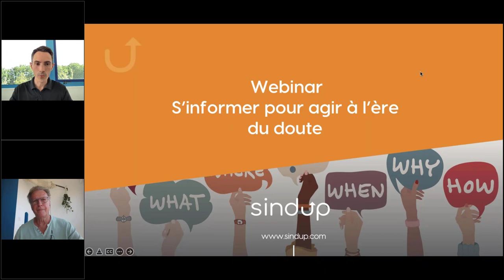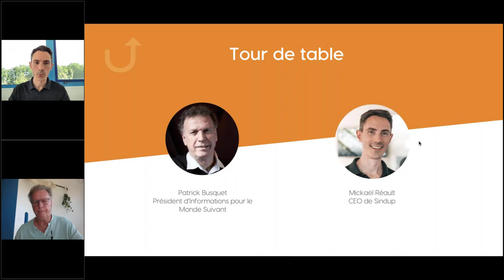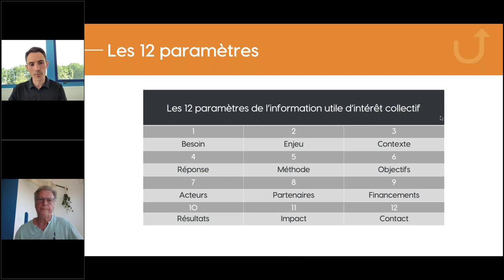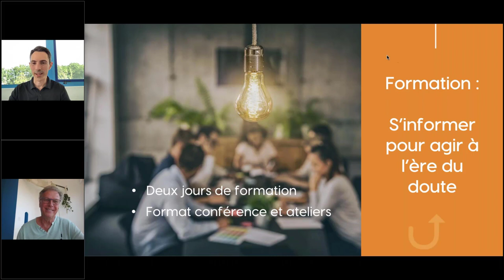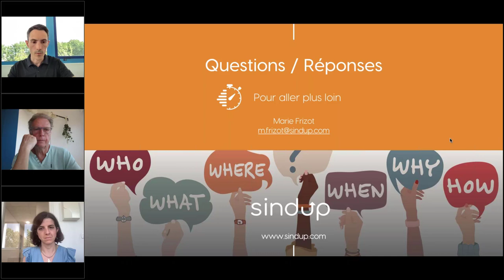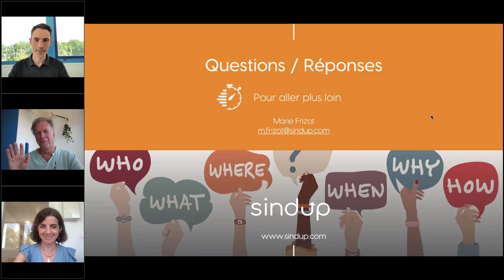Webinar : S'informer pour agir à l'ère du doute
Indispensable au bon fonctionnement de nos sociétés et à leur compréhension, l’information est également un produit de consommation. Inscrite dans un marché de l’offre et de la demande, elle s’éloigne parfois de son but premier pour détourner l’attention de consommateurs de plus en plus demandeurs de contenus sensationnels. Réussir à bien s’informer est devenu aussi compliqué que bien manger. Pour parvenir à maîtriser la complexité du monde dans lequel on vit, les sciences de l’information ont besoin d’être vulgarisées et généralisées pour faire converger consommateurs et producteurs vers une information plus saine.

Pour aborder ce thème, Mickaël Réault, CEO de Sindup, reçoit Patrick Busquet, Président d’Informations pour le Monde Suivant, association qui promeut l’Information utile d’intérêt collectif, sa signalétique et sa méthode spécifique de production pour les médias, collectivités, entreprises de profit ou de non profit, fondations et associations, organisations internationales, universités et grandes écoles, services publics, citoyens experts…

Principaux sujets abordés lors de cet entretien :
- Qu’est-ce qu’une information utile et d’intérêt collectif ?
- La qualité de l’information peut-elle évoluer sans prise en compte par les citoyens, devenus des médias, de l’enjeu qu’elle représente pour l’avenir ?
- Choisir ses sources d’information et cibler des informations utiles.
- Développer l’esprit critique, vérifier l’information et croiser les sources.
- Comment éviter le piège des récits pour se concentrer sur les enjeux réels et majeurs afin de mieux anticiper les changements et de bâtir une vision et une stratégie pertinente sur le long terme ?
- Construire une « information utile d’intérêt collectif »

Intervenants :

Patrick Busquet – Président d’Informations pour le Monde Suivant
Journaliste, ancien grand reporter, spécialiste des médias en Afrique, des relations internationales et du développement durable, Patrick a été précurseur du journalisme de solution. Entre 2005 et 2009, directeur général de Reporters d’espoirs et premier gérant de l’agence de presse créée pour cette organisation autour de l’InfoSolution.
En 2007, il a créé le Libé des Solutions avec Didier Pourquery, directeur délégué de la rédaction de Libération. Auteur de livres, dont « Nos paroles façonnent le réel » (L’Echappée Belle Editions).

Mickaël Réault – CEO Sindup
Mickaël a tissé ces 15 dernières années un réseau de partenaires pluridisciplinaires issus de l’intelligence économique, la veille, l’innovation et la formation pour répondre aux enjeux stratégiques des organisations grâce à un suivi des tendances et une détection des événements importants (risques et opportunités).
L’Intelligence Artificielle (IA) de la plateforme Sindup permet de gagner en productivité et en réactivité face à la surinformation, tout en favorisant la prise de décision et la transformation dans une démarche d’Intelligence Collective (IC).